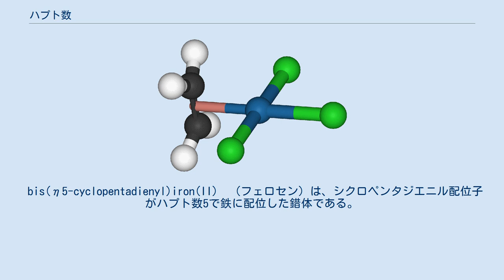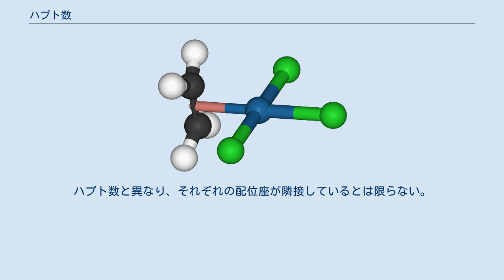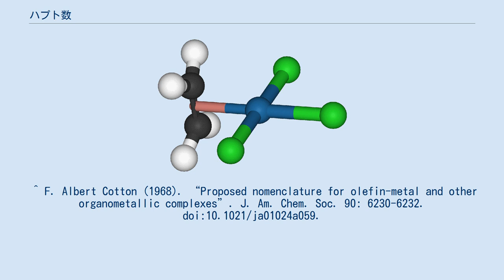ハプト数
ツァイゼ塩のアニオン [PtCl3(η2-C2H4)]− では、エチレンの2つの炭素が白金に対して等価に配位しているため、ハプト数は 2 となる。
 bis(η5-cyclopentadienyl)iron(II)　（フェロセン）は、シクロペンタジエニル配位子がハプト数5で鉄に配位した錯体である。
 ハプト数 (ハプトすう、英: Hapticity) は、錯体化学において、錯体の構造を記述するときに用いられる数である。
 古典的なウェルナー型錯体では、配位子となる分子のうち、ひとつの原子だけが金属との間に配位結合を形成する。
一方、ツァイゼ塩に代表されるように、 π結合を持つ分子などが配位子となる場合は、いくつかの隣接原子が金属に対して等価に配位することがある。
このような錯体において、金属に対して等価な隣接原子数をハプト数という。
金属に配位している原子が 1 個のみ（ ハプト数 1 ）の場合は、特に理由がない限り用いない。
 ハプト数は配位子の前にギリシア文字のη（エータ）を置き、配位原子数を上付きで表示する。
例えば、bis(η5-cyclopentadienyl)iron(II) （フェロセン）は、シクロペンタジエンの5個の炭素が等価に鉄に配位していることを示している。
 1950年代以降のX線回折やNMRの発展によって、 フェロセンをはじめとする非ウェルナー型錯体の構造が次々明らかにされるとともに、新しい有機金属錯体が多数合成されるようになった。
これらの化合物はそれまでの命名法では一意に命名できなかったため、1968年にF・アルバート・コットンによってハプト数の概念が提唱され、ギリシア語で「締める・閉じる」を意味するηαπτειν (haptein) から頭文字の η を接頭辞として採用し、「ハプト」hapto と呼ぶことにした。
 ハプト数と同様に、金属錯体における配位子の状態を書き表すものに配位座数（denticity）がある。
配位座数は、配位可能な部位を複数持つ分子（多座配位子）のうち、金属に結合している原子を特に強調するために用いられるもので、対象となる原子の直前にギリシア文字のκ（カッパ）を置き、結合原子数を上付き数字で示す。
ハプト数と異なり、それぞれの配位座が隣接しているとは限らない。
 例えば、[NiBr2(Me2PCH2CH2PMe2)] であれば、ニッケルに配位しているリンにκをつけて、[dibromido[ethane-1,2-diylbis(dimethylphosphane)-κ2P]nickel(II) と表記する。
 ^ IUPAC, Compendium of Chemical Terminology, 2nd ed. (the "Gold Book") (1997). オンライン版: (2006-) "η (eta or hapto) in inorganic nomenclature". ^ a b IUPAC Red Book ^ π結合を持たない分子でも、ハプト数が2以上となることがある。
水素分子が η2 で配位した W(CO)3(PPri3)2(η2-H2) (Gregory J. Kubas, Acc. Chem. Res. 1988, 21, 120. doi:10.1021/ar00147a005) などが知られている。
 ^ F. Albert Cotton (1968). “Proposed nomenclature for olefin-metal and other organometallic complexes”. J. Am. Chem. Soc. 90: 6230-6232. doi:10.1021/ja01024a059.